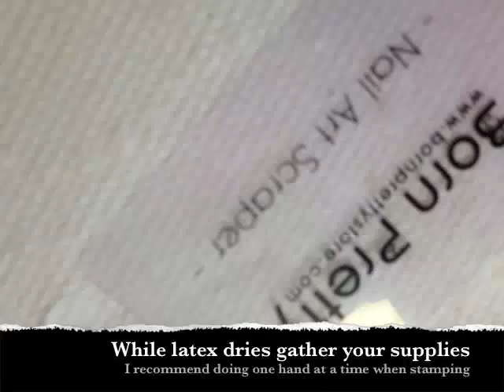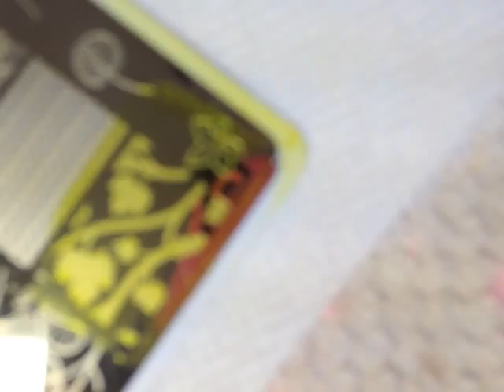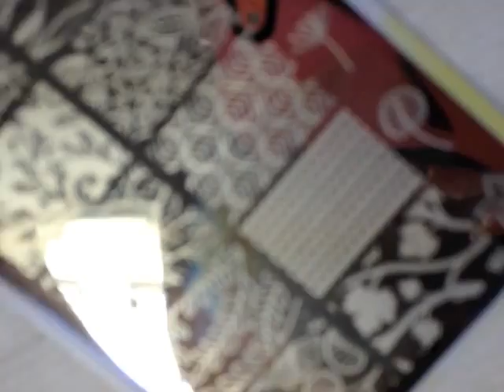Grapevine nail design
Stamped design step by step